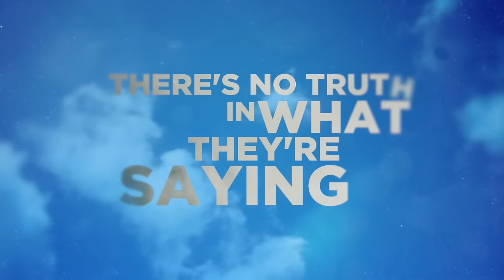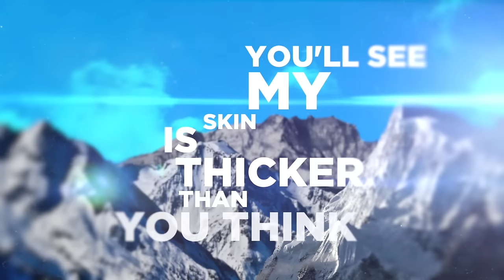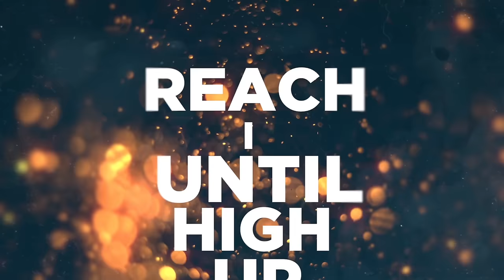Holly Johnson - Ascension (Lyric Video)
Taken from the album 'Fly - Songs Inspired by the film Eddie The Eagle’